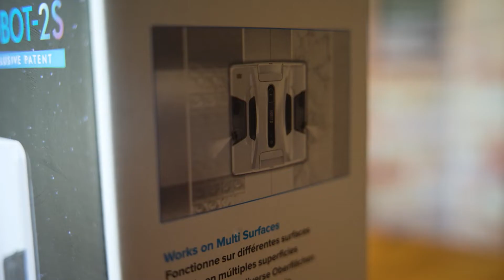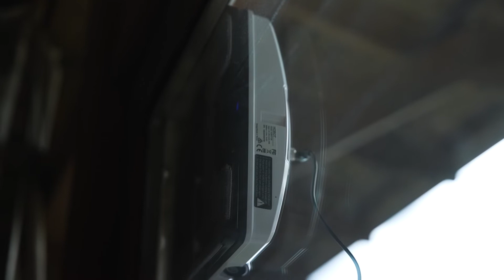HOBOT 388 Vs HOBOT 2S